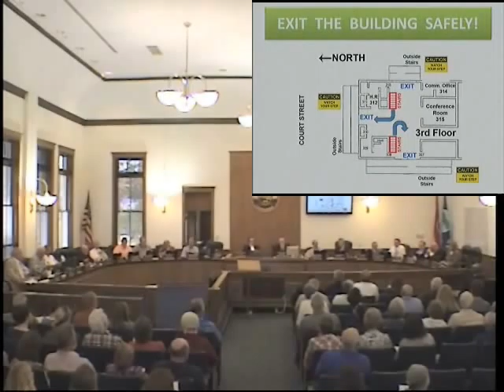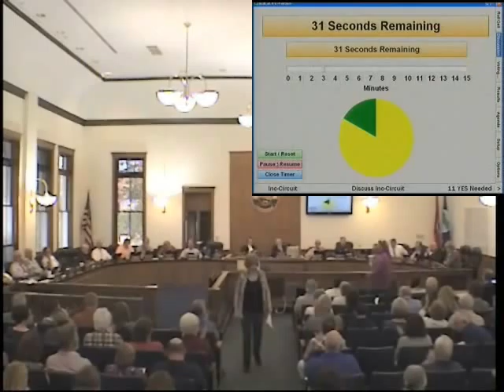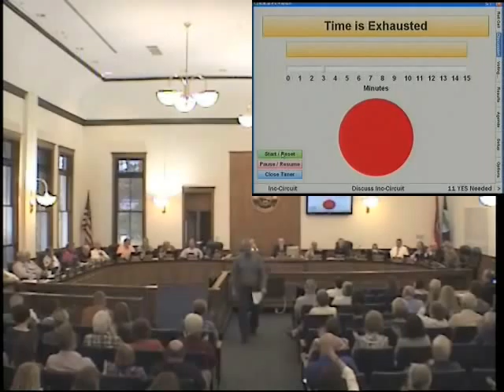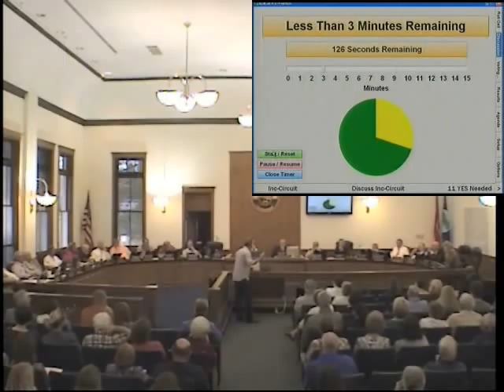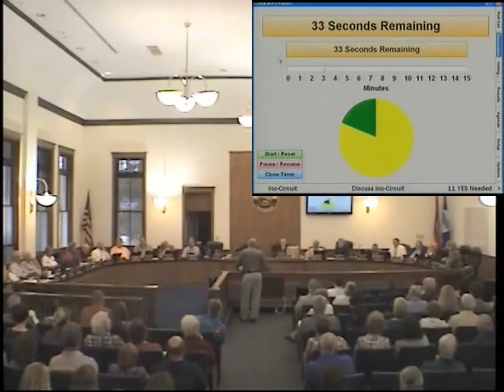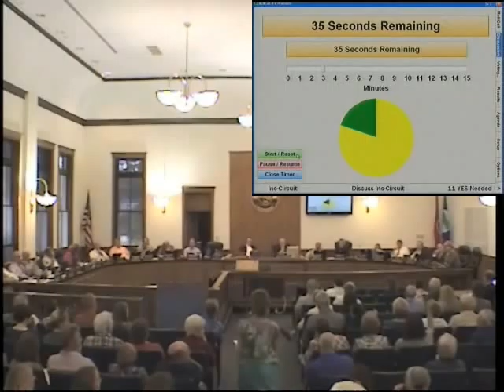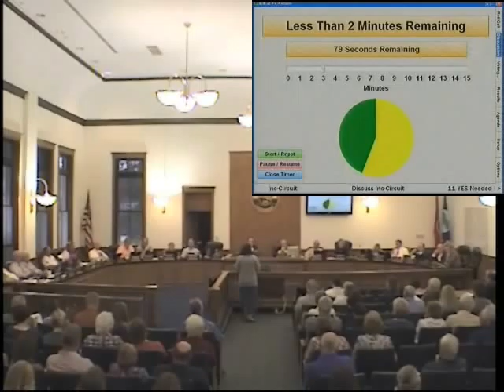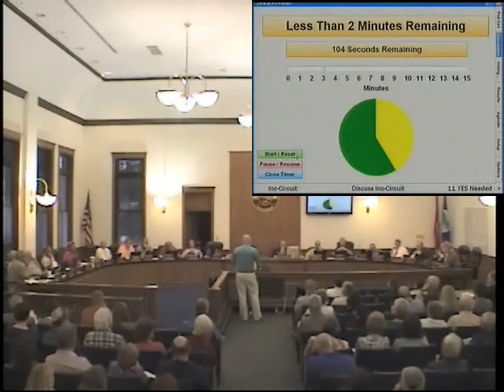April 2013 Blount County,TN Commission Meeting - 04/18/2013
Blount County Commission Meeting held on April 18, 2013 at the Blount County Courthouse, Commission Room 430.